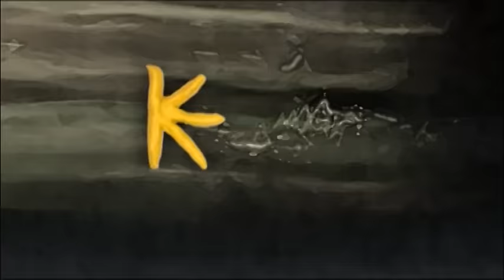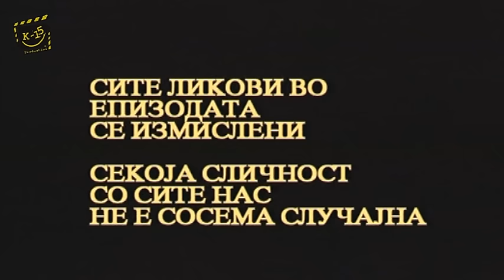K-15 - Novogodishna 2003